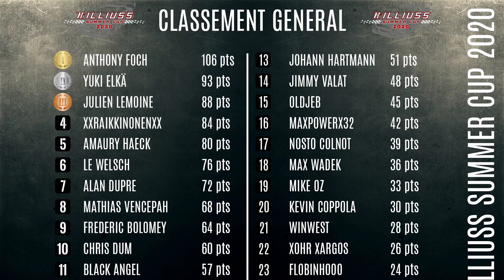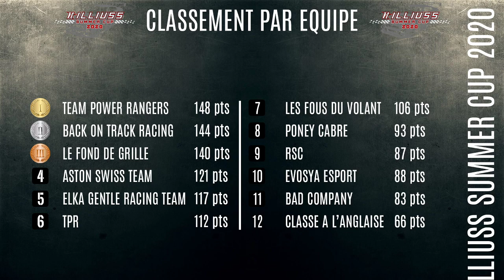[ACC][HSCUP] #2 :Paul Ricard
Seconde étape de la Hilliuss Summer Cup 2020 direction la France sur le circuit de Paul Ricard !
Pour ne pas louper les courses de la HSCUP c'est par